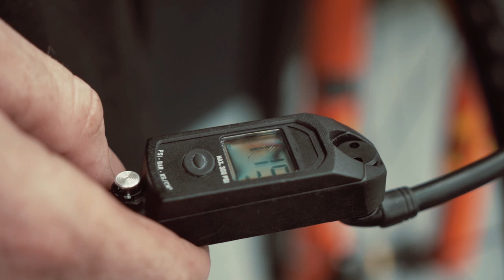#3 Vallnord | UCI XCO MTB World Cup | Team KMC Ekoï Orbea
We lived third round of the MTB World Cup with Team KMC Ekoï Orbea.
Days marked by intense heat in a crowded public XC circuit.

See you in Les Gets!

Tell us what you would like to see in our next videos and be entered into a drawing for a surprise gift.

Watch the 2019 Mercedes-Benz UCI Mountain Bike World free of charge, live and on demand, And get the latest on
everything bike-related at the Red Bull Bike Channel
and as an app across mobile phones, tablets, consoles, OTT devices and Smart TVs.